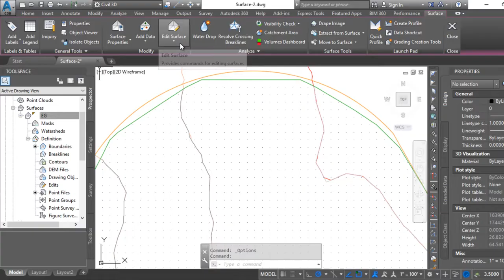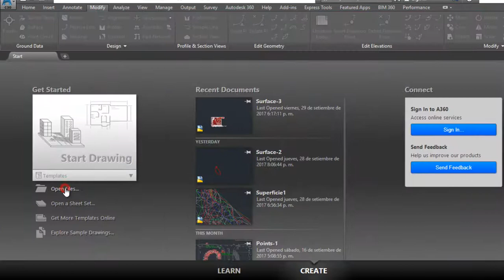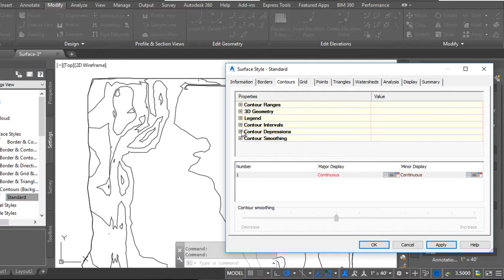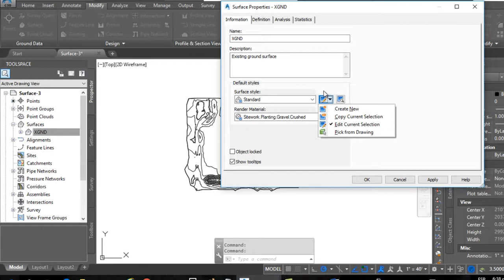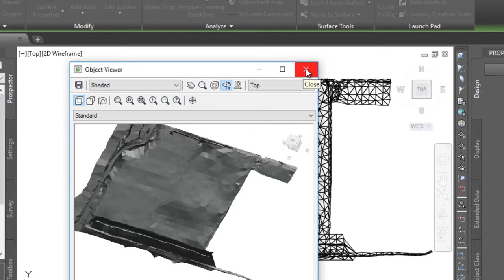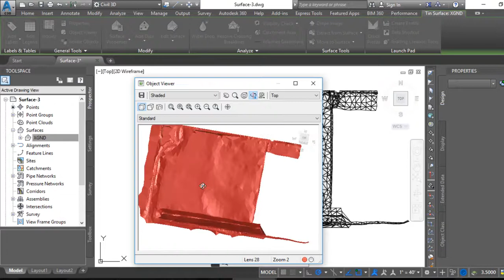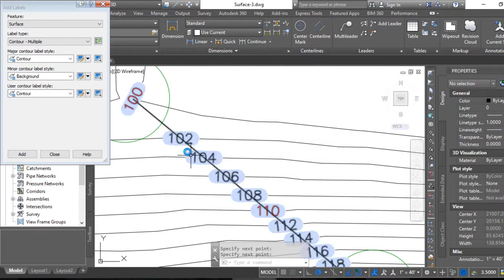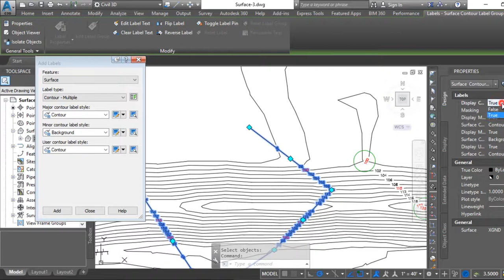Curso AutoCAD Civil 3D - Simplificación de superficie, etiquetado de Curvas de nivel -Parte 18